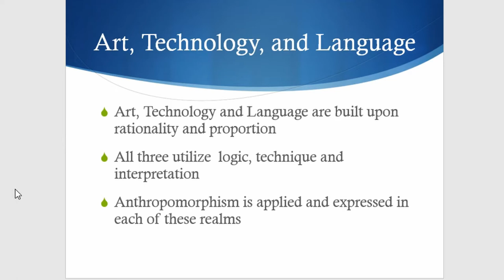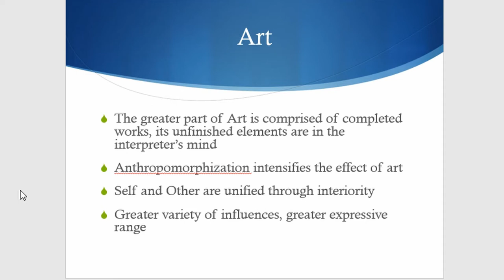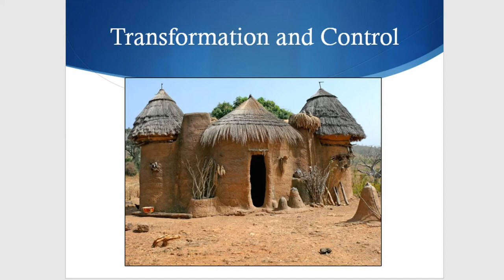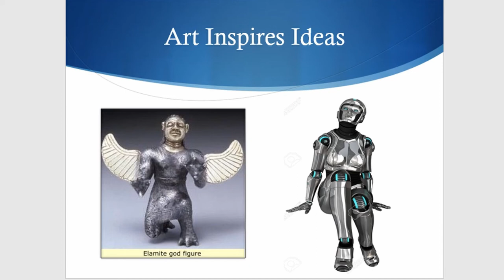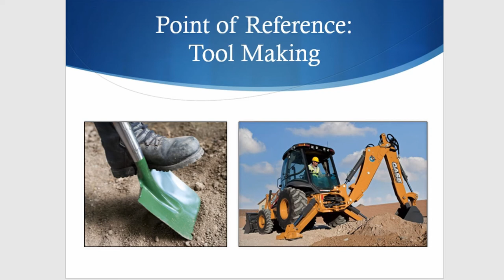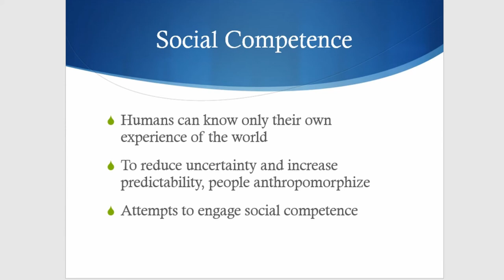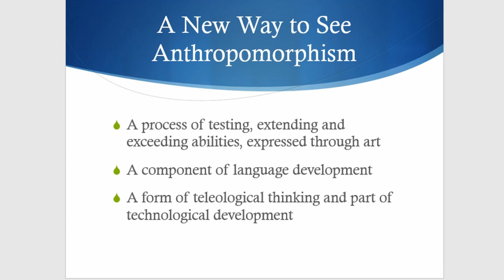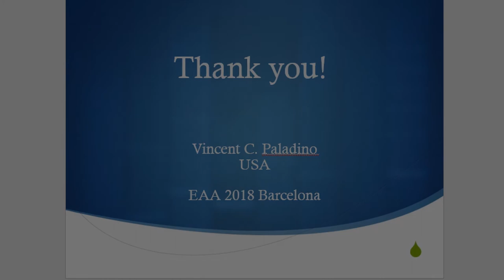ANTHROPOMORPHISM: AN EXPRESSION OF RATIONAL THOUGHT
Human cognition is embodied in material culture as utility for survival. For humans, survival is achieved through a combination of reasoned and emotional responses, executed within social structures through the cognitive ability to project into the future and reflect upon the past. Intention and a sense of purpose is established this way, learning between generations is enabled and cognition is distributed through culture. Human beings are active agents of change within the world, observing, evaluating and building

that which is needed to transduce energies and direct their vectors. During this process, people have observed human and animal qualities, and made conclusions concerning similarities and dissimilarities in their typological analysis. Anthropomorphic symbols represent accumulated knowledge about the world and its inhabitants, human and non-human. Anthropomorphism expresses the particular human ability to solve problems through social interaction that breeds trust and cooperation. As symbols, they represent the power humans wield through rationality, logic and reason. Anthropomorphism represents our effective interaction with our environment mediated by reasoned exchange. The power and influence that reasoned thought holds within human communities is extended via anthropomorphized non-human entities. Bringing non-human entities into the human community by ascribing to them human traits provides a sense that they can be influenced. The power of persuasion is believed to increase over “others”, both animate and inanimate. The representation of human/animal physical integration symbolizes observations and conclusions concerning animal qualities and their supposed correlates in human traits and actions, as well as benefits gained through their combination.

Author(s): Paladino, Vincent (American Anthropological Association)